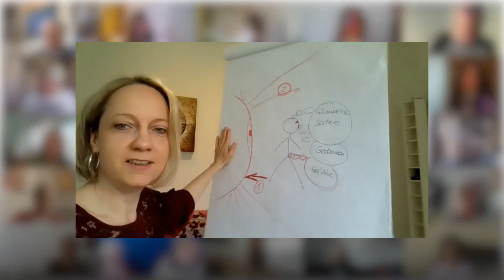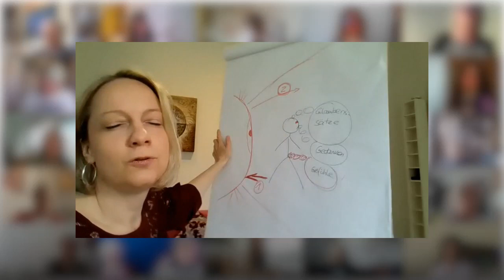Anja Richter "Liebe akzeptieren" beim Wunder Festival 2021